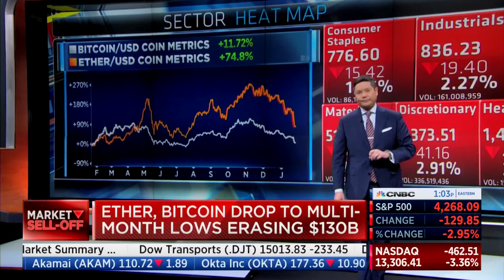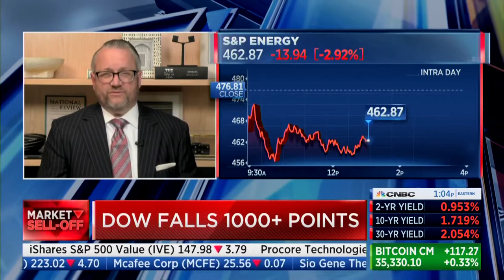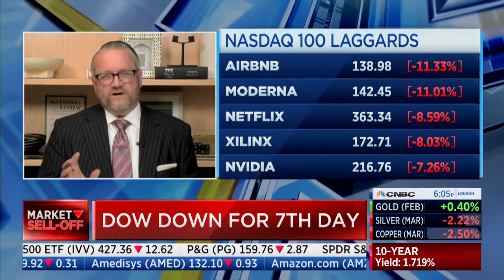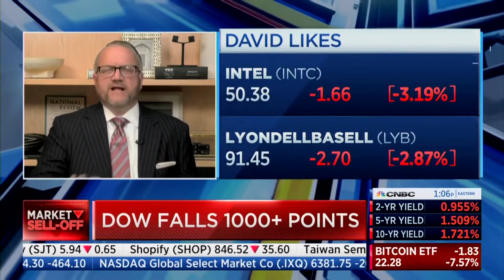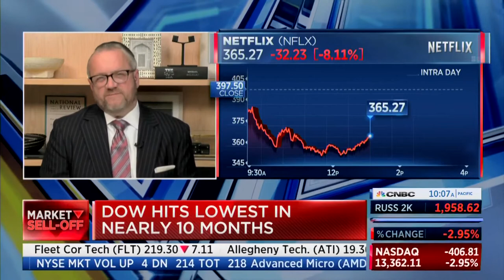David L. Bahnsen on CNBC - The Speculative Shiny Objects